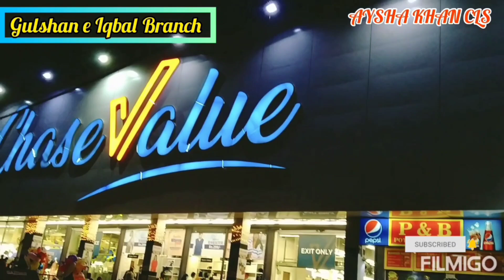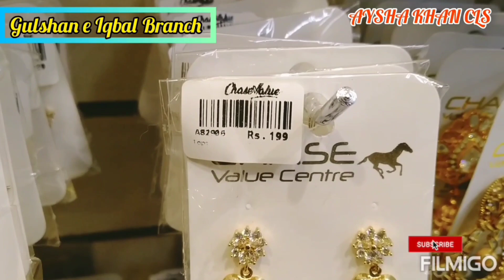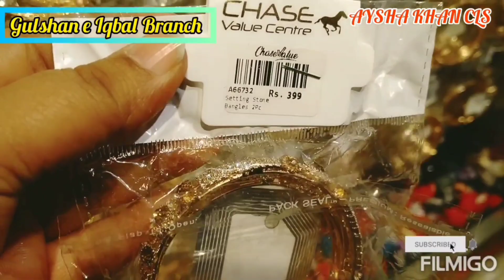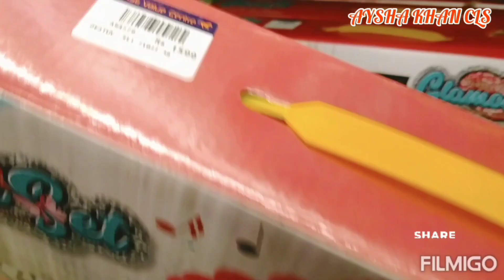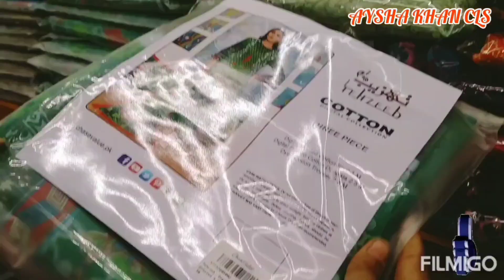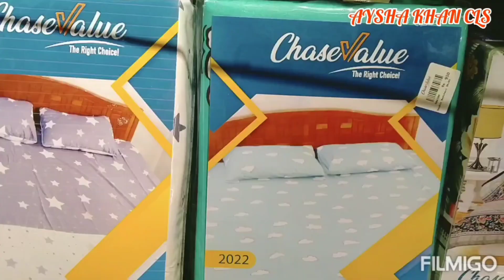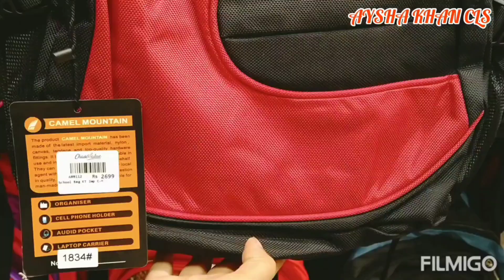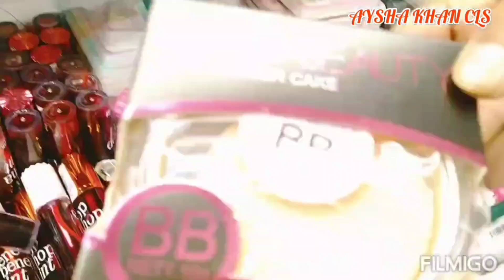Chase Value Karachi/Wholesale Family Store/Shopping Store/Chase Value Winter Gala/Vlog/AYSHAKHANCLS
Today's Vlog on Chase Value Center Complete Tour